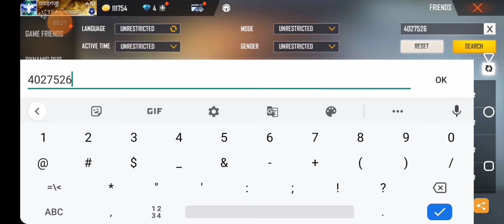Munna FF Free Fire Max Real I'd ? | Munna FF Real id#munna